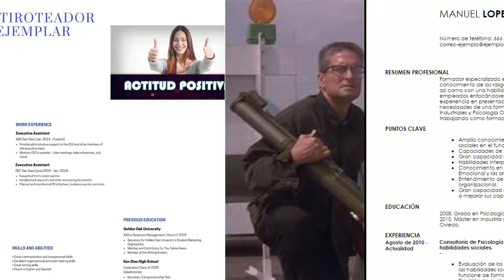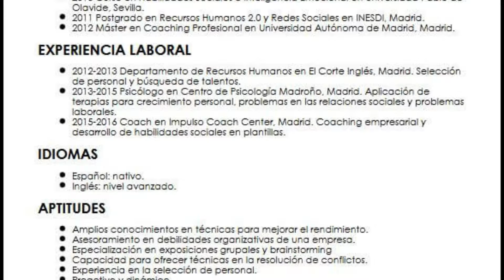Un Curriculum Ejemplar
Una historia melancólica y de humor negro basada en los tiroteos USA.